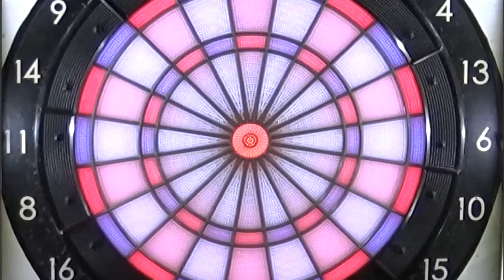【Prince Shek VS Royden Lam】HONG KONG TOUR 2015 - 2016 STAGE 2【HK16】BEST 8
【Prince Shek VS Royden Lam】
HONG KONG TOUR 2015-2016 STAGE 2
【HK16】BEST 8

新一度 HONG KONG TOUR 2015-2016 STAGE 2 已於 2016年1月17日 正式舉行第二站，當日激戰連場，其中由 一矢入魂 Prince Shek，將與 鬥魂之狼 Royden Lam 進行極具精彩的八強賽事！

兩位選手於比賽中發揮出極佳水準的表現，千萬別錯過！